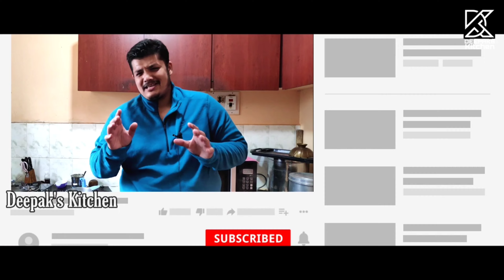ಈ ಮಸಾಲೆ ಅಕ್ಕಿ ರೊಟ್ಟಿ 1 ತಿಂದರೆ ಸಾಕು ಹೊಟ್ಟೆ ಫುಲ್ | ಖಾರದ ಅಕ್ಕಿರೊಟ್ಟಿ | masala akki rotti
This traditional Karnataka dish blends the benefits of rice flour with a mix of spices and veggies. In this video, we'll walk you through the process of making Masala Akki Rotti step by step, providing a delicious culinary experience for you and your loved ones.

Ingredients
To make Masala Akki Rotti, you will need the following ingredients:

2 cups rice flour
1 onion, finely chopped
2 chopped curry leaves
2 green chilies, finely chopped
1/4 cup grated coconut
1/4 cup crushed peanuts
1/4 cup chopped coriander leaves
1/2 teaspoon cumin seeds

Serve and have fun!

Serve the hot and crispy Masala Akki Rotti on a platter.
Serve hot with coconut chutney, tomato chutney, or your favourite side dish.
Masala Akki rotti has delectable flavours.

🔥 Check out this amazing Products on Amazon! 🔥

1. Pigeon 4 burner gas stove

2. Impex Aluminium Biryani Pot

3. Silicon Spatula Set

4. Digitek Professional Tripod

5. Digitek  Ring Light with Stand

6. Larah by BOROSIL 11 inch Full Plate

7. CAROTE Non Stick Cookware Set,

8. Vinod Stainless Steel Cookware Set

9. Borosil glass bowl set

10. Pigeon by Stovekraft Crystal Glass Electric Kettle 1.8 litre with LED Illumination